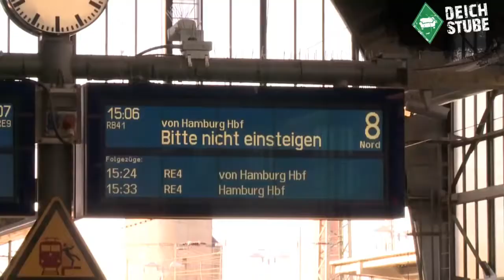HSV FANS SINGEN DICKE LIPPEN VON KATJA... POLIZEI MACHT ES AUCH NOCH AN UND SINGEN MIT (BREMER HBF)